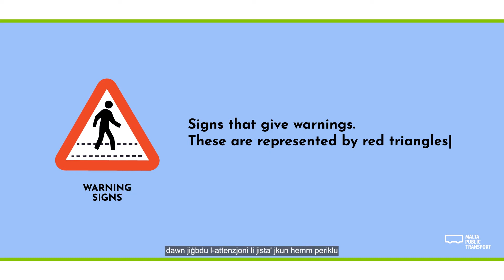MPT Safety Videos: November | Traffic Signs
Traffic signs are an important means of maintaining control and safety on the road bus drivers should regularly revise the road signs to ensure.